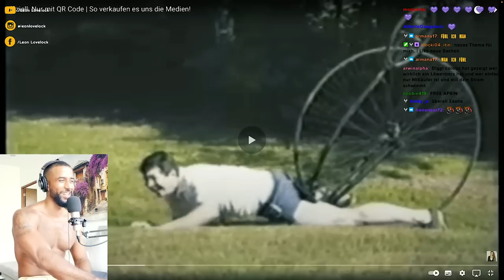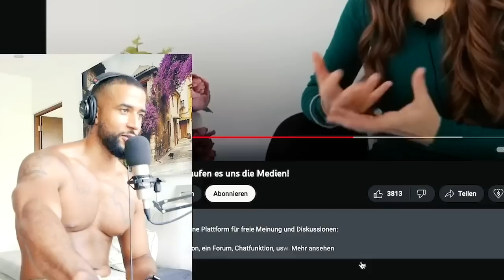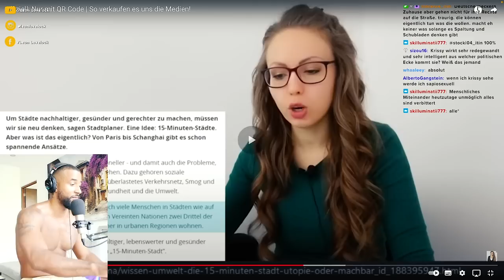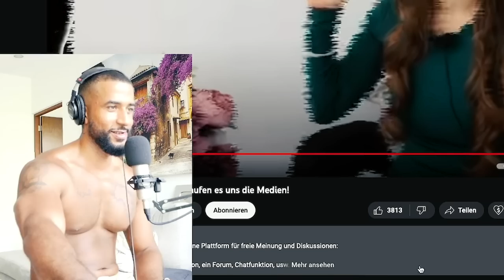WERDEN WIR BALD DURCH ZONEN GETRENNT! 😧 WEF PLANT 15 MINUTEN STÄDTE! - Leon Lovelock